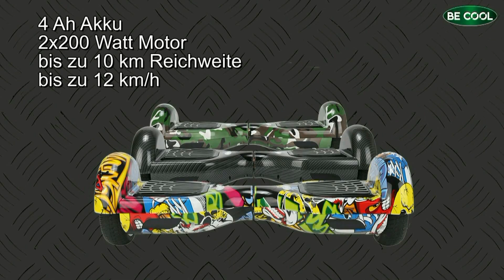BE Cool 6,5" Balance Boards